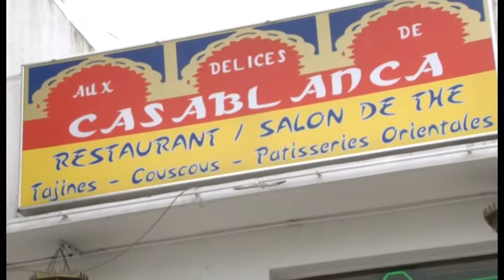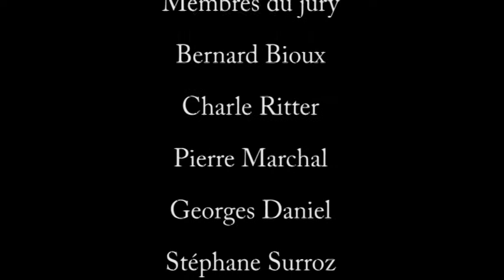Festival du court-métrage Ile de france avec Cinevif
L'ambiance lors du  festival du court métrage Ile de France qui a eu lieu à Paray-Vieille-Poste à la salle Tabarly le 3 mars 2012. Festival présenté par Cinevif et organisé par DiViPassion. 40 films dans les catégories fiction, réalité, animation ont été diffusé.